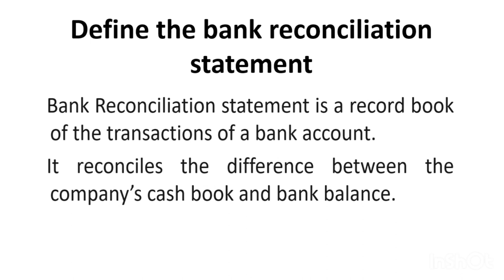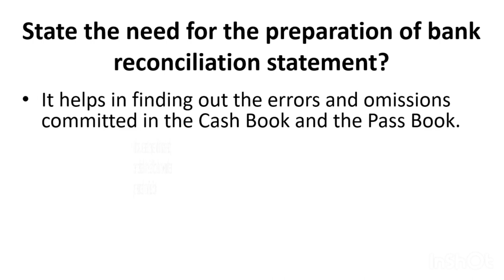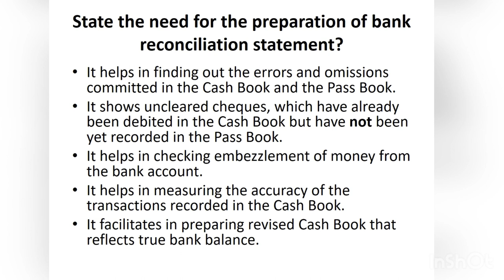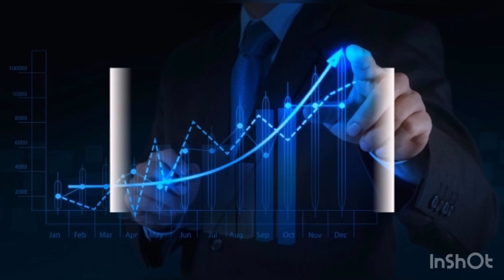Bank Reconciliation Statement-BRS||10 short Important Questions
Bank reconcilation important Questions